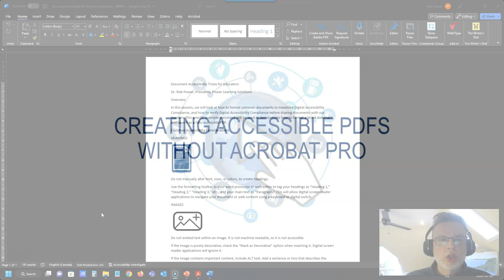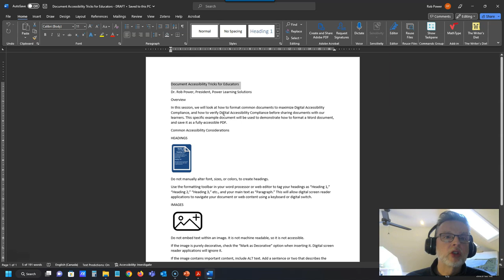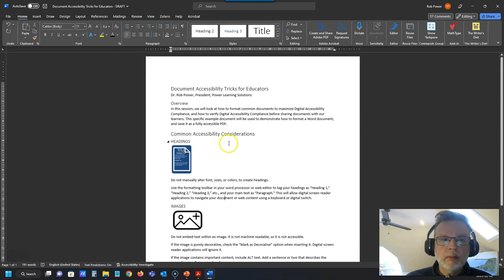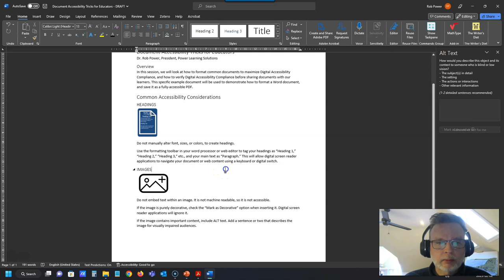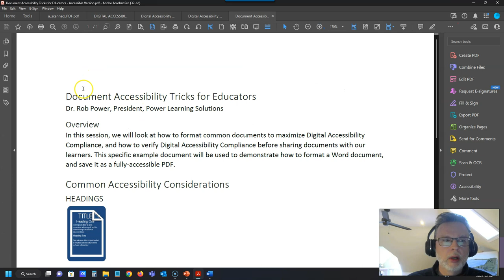Properly Exporting PDFs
In this video, Rob demonstrates how to create an Accessible PDF document using Microsoft Word, including properly tagging headings to create a navigable structure for screen reader applications, and adding ALT tags to embedded images. Rob also demonstrates how to properly save a Word document to maintain accessibility tags when exporting as a PDF.